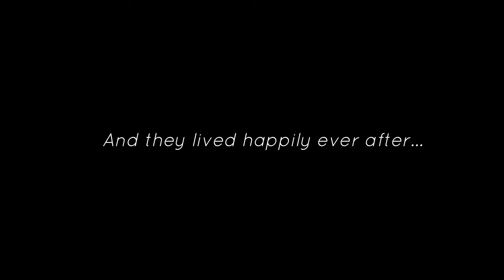Chuck and Blair Gossip Girl MV || Light